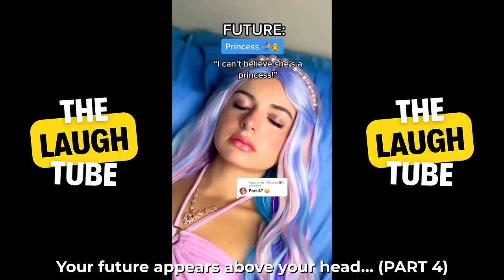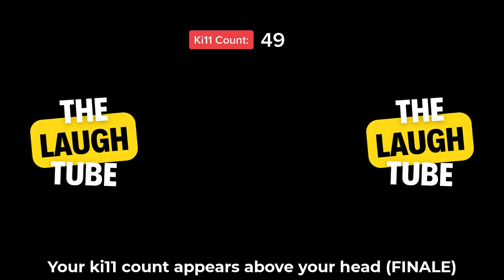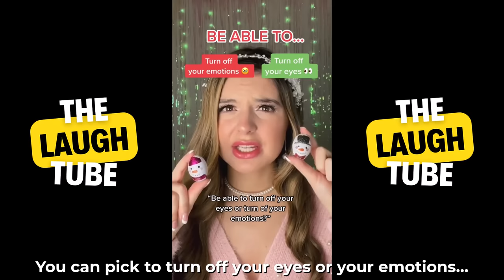*2 HOURS* Brianna Mizura Full POV Series | New Brianna Mizura TikTok POV Series 2023 [Part 1]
New Brianna Mizura 2 hour of Full TikTok POV Series 2023.
Hope that you enjoy this new Brianna Mizura TikTok POVs, all tiktoks all put in order.